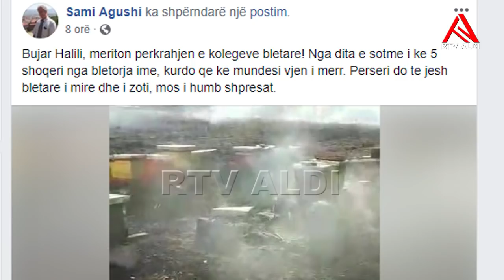Digjen mbi 58 koshiqe pronarit Bujar Halili, dëmi mbi 10,000euro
Përgatiti: Riza Veseli